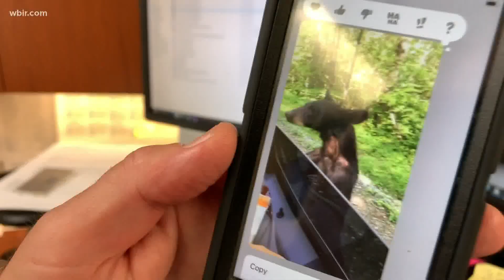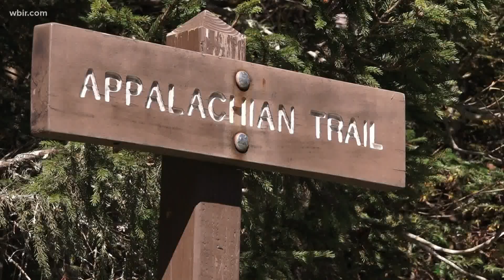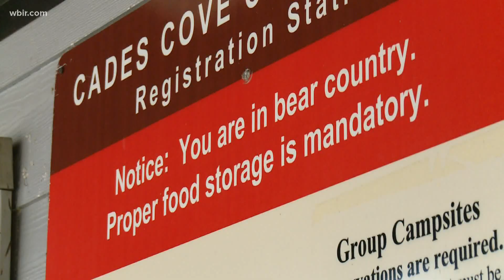What happens to relocated bears? A new project is trying to find out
Researchers are getting a head start on a big project to track what happens to bears relocated from the Smokies to national forests.